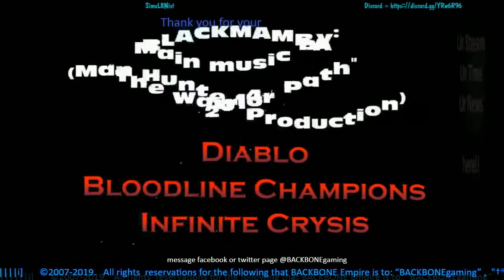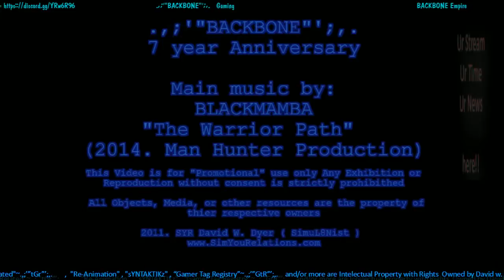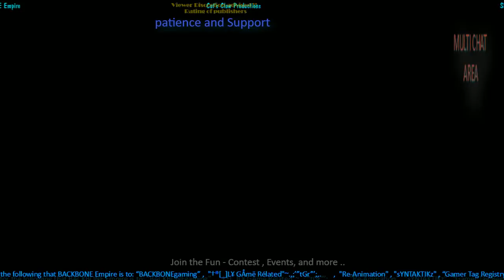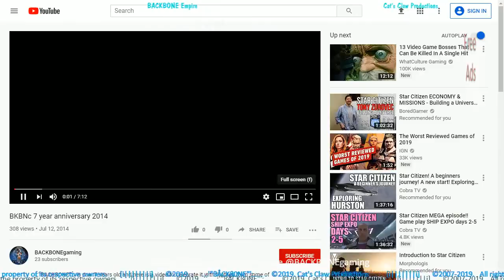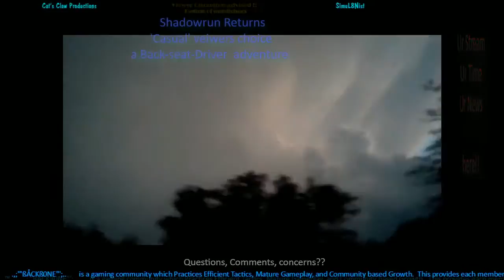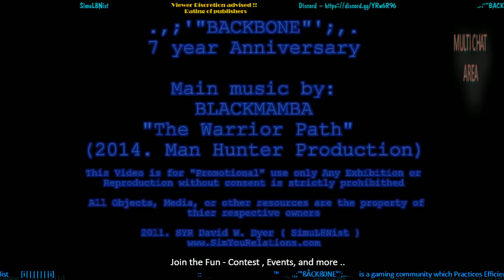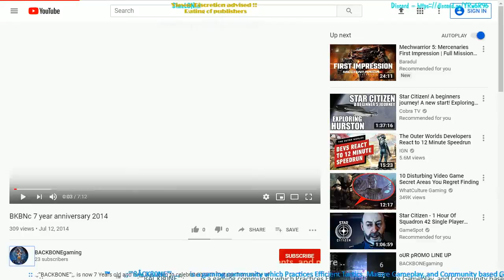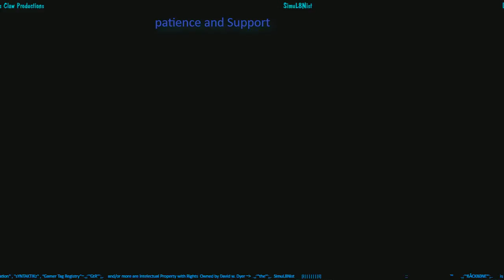BBgen Network Programing - Cat's Claw Productions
Be Safe Be Proud Be Efficient
       .,;'"BACKBONE"';,.